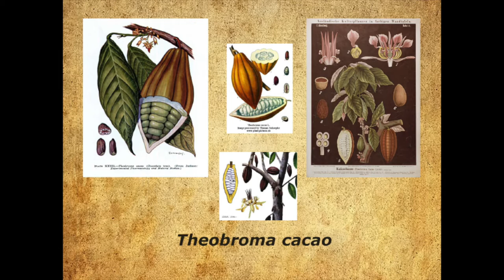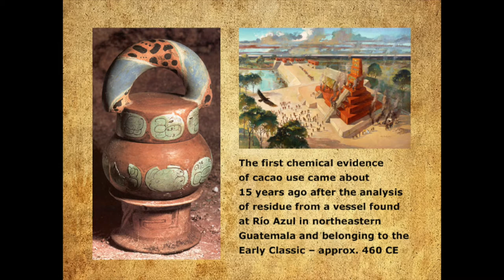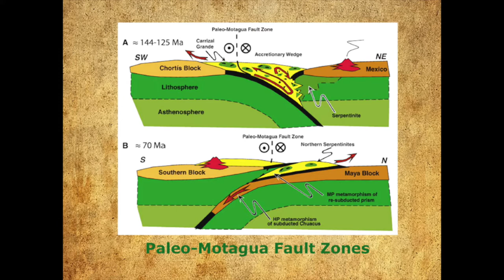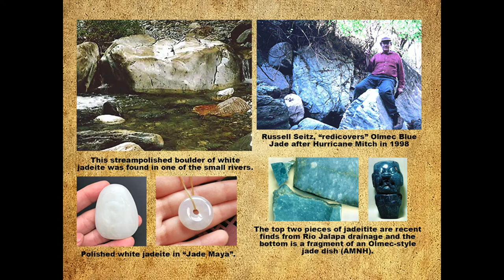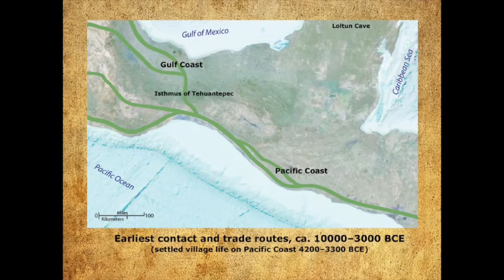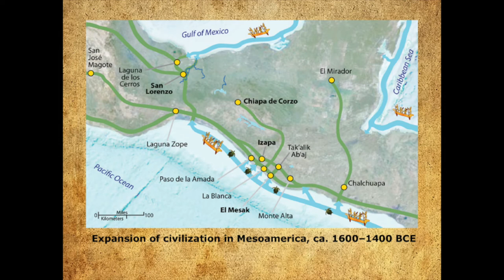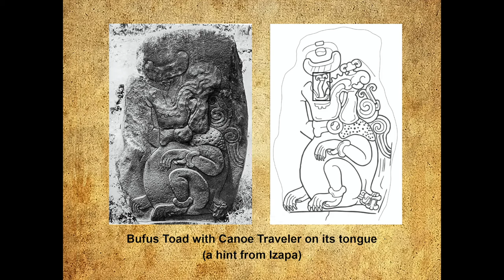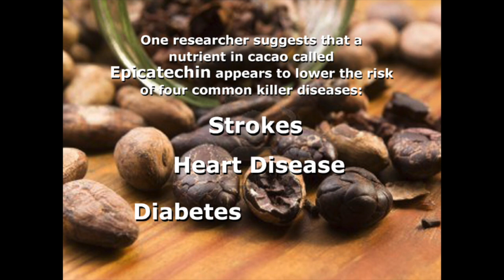Cacao and Jade: The Diffusion of the Calendars Along Maya PreClassic Trade routes with Jim Reed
With all new visuals and new elaborate maps, newsletter editor Jim Reed tells the story of Cacao and Jade and its influence on Mesoamercia across the millennia. Dedicated to Mary Lou Ridinger, the queen of jade herself. Featuring original background guitar music by Belizean glyph artist Frank Dzib and original background flute music by famous Belizean musician Pablo Collado. To subscribe to a free subscription to The Aztlander e-newsletter or for a complimentary issue of the Institute of Maya Studies' IMS Explorer newsletter, email your email address to: Jim Reed, at